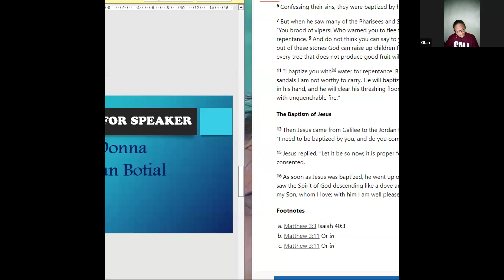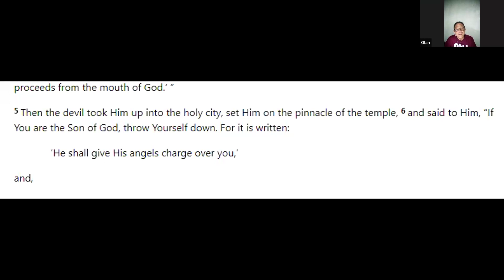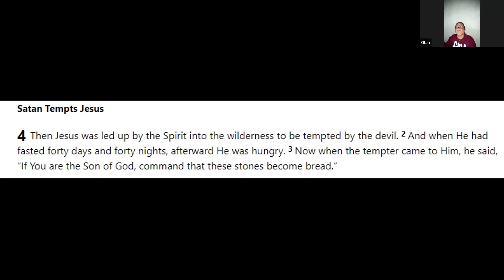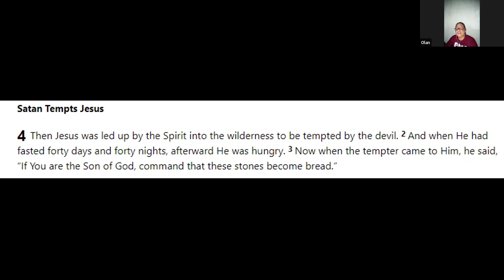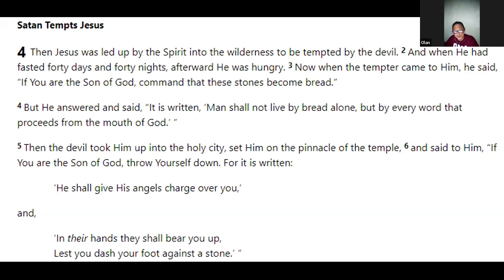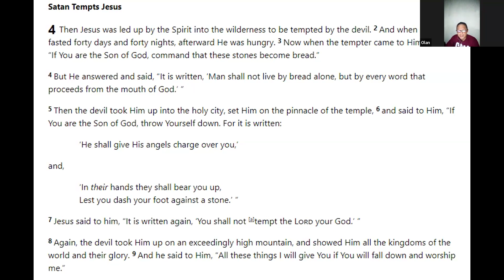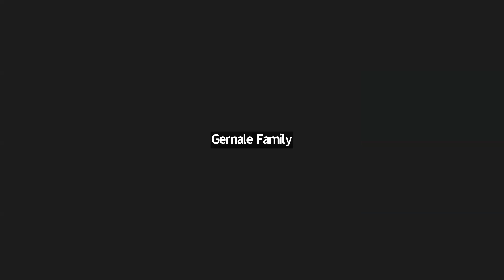FAITH SERIES (PROTECTING THE ATMOSPHERE OF BELIEVING) l PTR. OLAN BOTIAL JR.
PROTECTING THE ATMOSPHERE OF BELIEVING
Scripture: 1 Peter 2:9; Matthew 3:15-16; Matthew 4:1-11;
Matthew 13:55-57

Speaker: Pastor Olan R. Botial Jr.
GHCC Thursday Online Service
May 2, 2024, Thursday 7:00 PM

Thank you Ptra. Vanessa for our prayer and for leading our anointed worship.